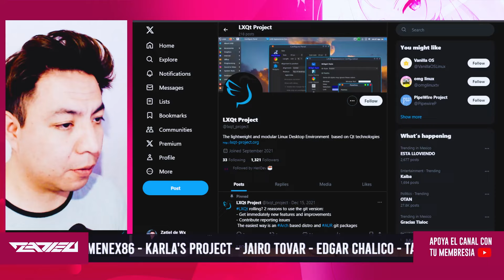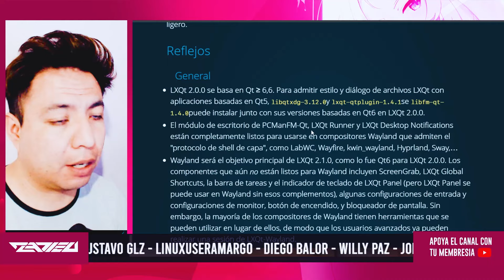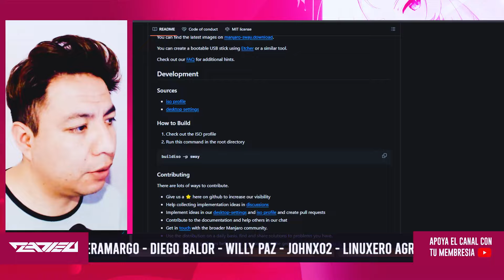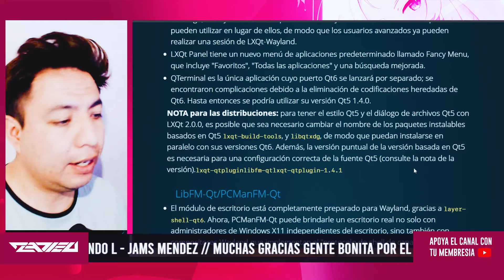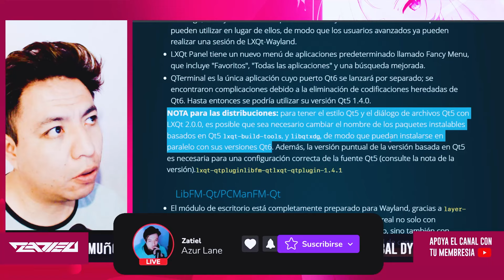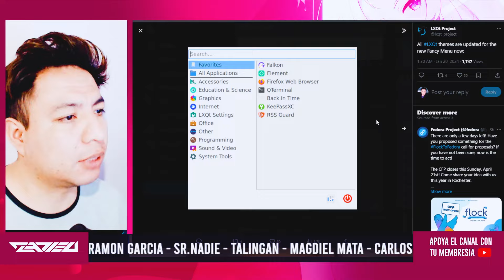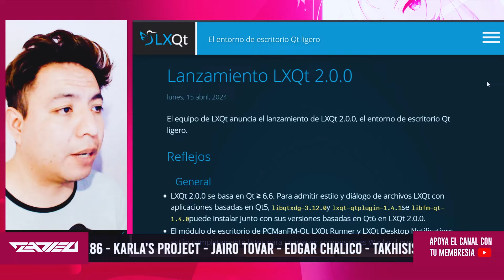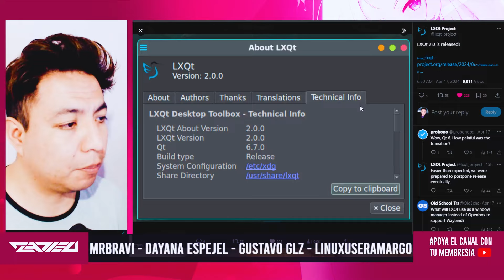LXQT 2.0 QUE IMPLICA ESTO? - CAMBIOS